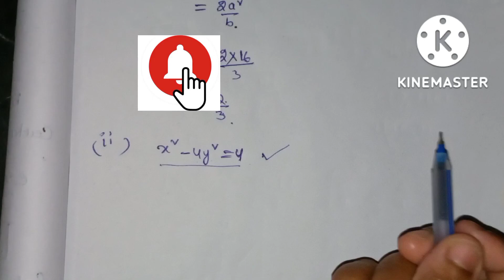Find the centre,foci, eccentricity, equation of the directrices,lengh of the latus rectum .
Hi friends welcome to jhansi maths telugu channel. hyperbola important sum||find centre, foci, eccentricity, equation of the directrices, lengh of latus rectum.jhansimathschannel 4marks sum
Centre foci eccentricity
Hyperbola class 12 in telugu
Hyperbola 4 marks important questions
Hyperbola important questions
Maths 2b hyperbola exercise 5a
Maths hyperbola questions